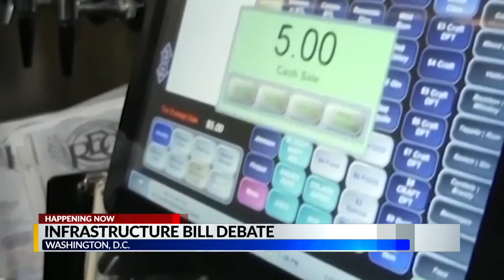Infrastructure bill debate coming to Capitol Hill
Republicans and Democrats aren't likely to find a lot of common ground when it comes to President Biden's infrastructure bill.